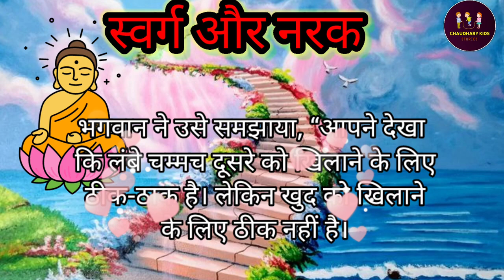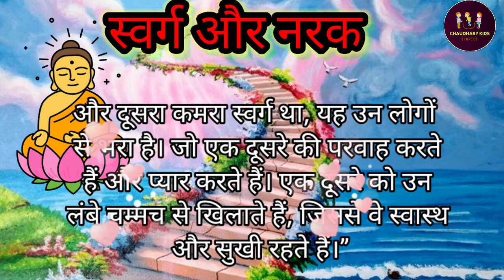स्वर्ग और नरक |Heaven and Hell |Hindi Kahani |Moral Stories |Bedtime Stories|Hindi Kahaniya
पूस की रात |Hindi Kahani |Moral Stories |Hindi Kahaniya |Bedtime Stories